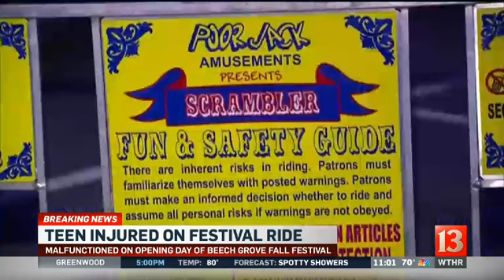Beech Grove festival ride accident